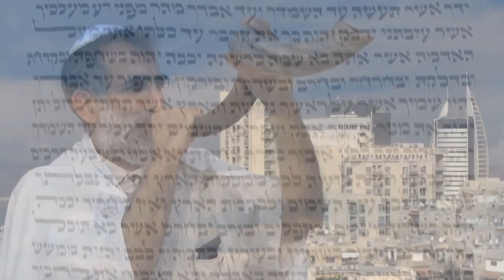Встать! Суд идет. Часть 1